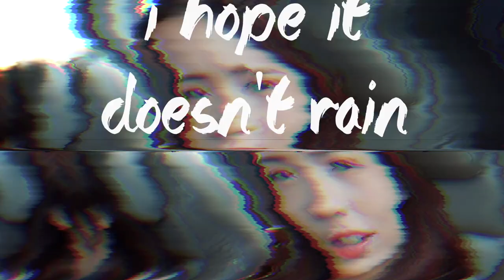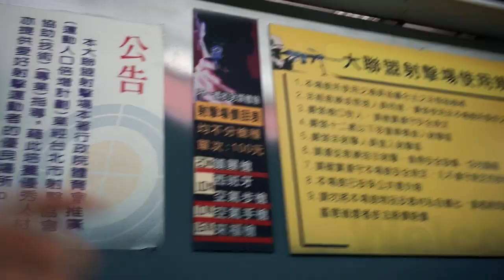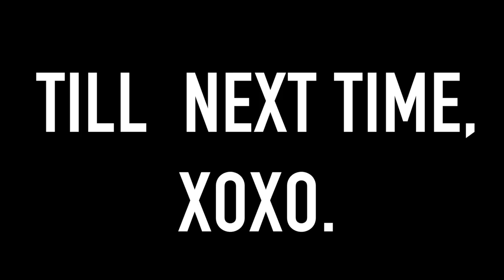MY LAST LONG WEEKEND HOLIDAY IN TAIWAN | CHOWXTAIWAN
HELLO FRIENDS. SCHOOL-FREE THURSDAYS are for learning and this week I finally ditched IMovie. This long (and last) long weekend holiday thanks for the Dragon Boat Festival, we packed out bags and were bound for Hualien. Had hell weather on the first day but the rest isn’t too bad to wrap up my long weekend trips around.

Let me know what you think of this week’s edit! Spent two whole afternoons on them and I feel really happy putting these clips together :’) TILL NEXT TIME.

M E N T I O N E D:

Taroko National Park, Hualien

Dong Da Men Night Market, Hualien

Arcade/Entertainment Area:
* Showtimes Cinemas Building, Level 8, Ximending, Taipei

W E A R I N G:

* Colourpop x Sonya Esman Multi Stix
* Colourpop Ultra Blotted Lip in Doozy

M U S I C:

Just Walking
Blinded - Deep Chills feat. Emma Carn
R U Mine - Rozes
Gold - Cabu Akacia

B E W E I R D W I T H M E:

Huuuullo I'm Qian Ling, but everyone calls me CHOW. 22, Singaporean and currently based in Hsinchu, Taiwan for SEP. I spend my free days doing what I like - filming my thoughts, putting together memories for keepsake, and grocery shopping my life away. Last but not least, if you need to know anything about me.. I'M WEIRD & SUPER CHEAPO. ok bye!!!

*All thoughts and sentiments are my personal opinions and it might not resonate with everyone.